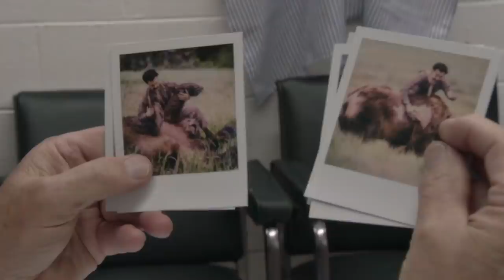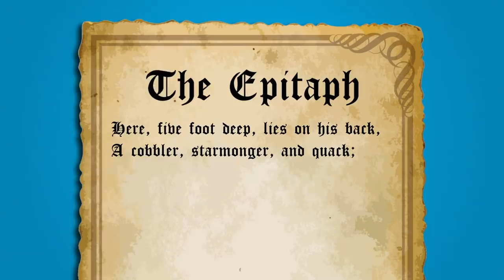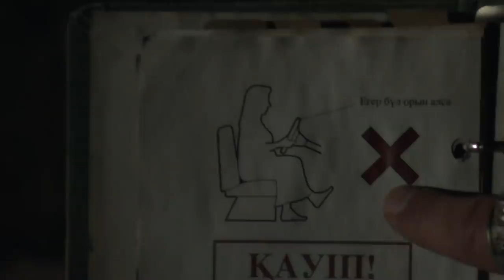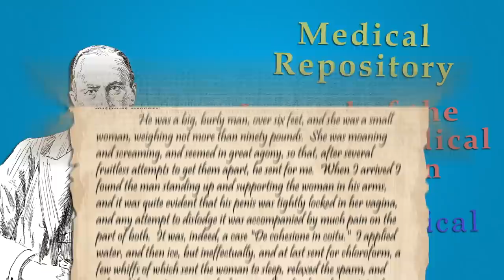Unpacking the History of Borat | Borat Subsequent Moviefilm | Prime Video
Meet us at the intersection of pop culture, philosophy and history as Michael from Wisecrack gives you a deep dive into the REAL history of Borat. Which one of these facts had you going wawaweewhat? Watch Borat Subsequent Moviefilm now, only on Prime Video.